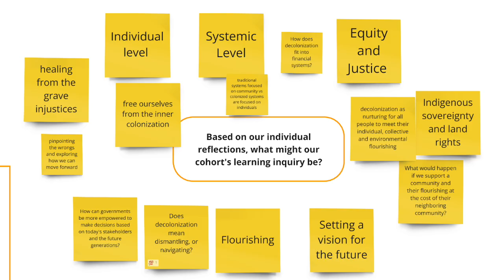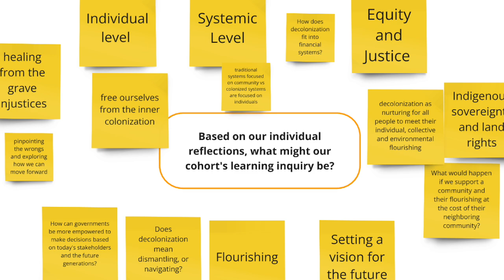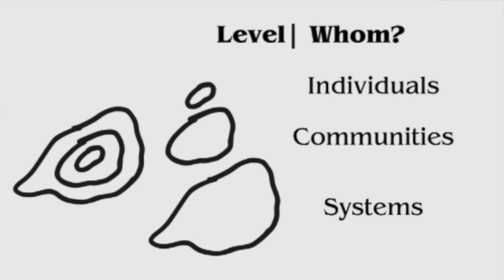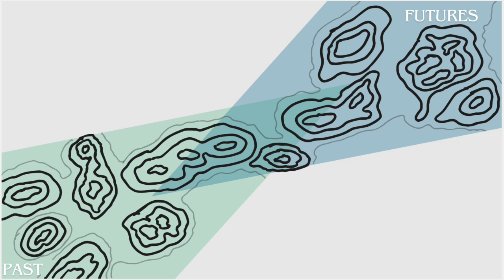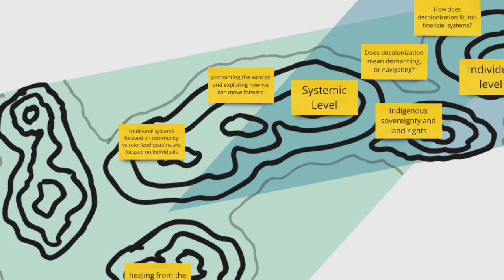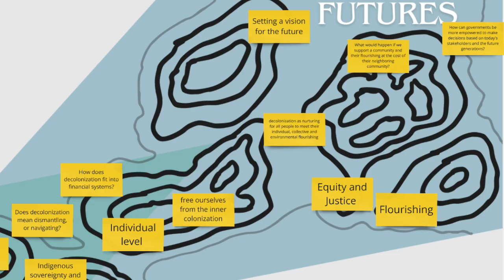CPI's Collective: Visually mapping decolonisation with Michel Alimasi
CPI’s Collective's decolonisation cohort focuses on uncovering how decolonisation shows up in various contexts around the world. As part of our exploration, we aimed to build a central learning inquiry – an exploration question that will guide our journey.

Cohort participant Michel Alimasi talks with CPI’s Saumya Shruti about a unique mapping tool he developed to synthesise and visualise our discussions, sharing his process and philosophy.